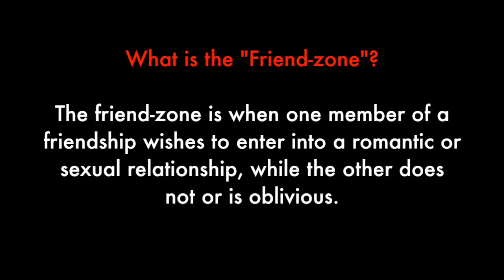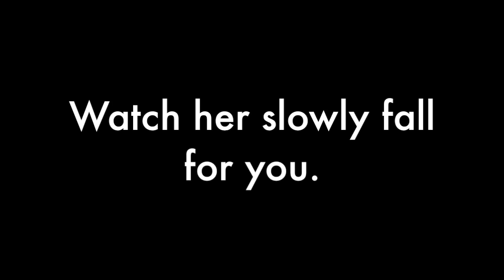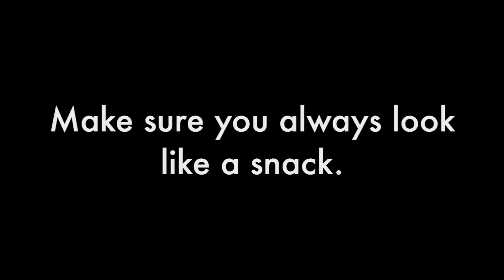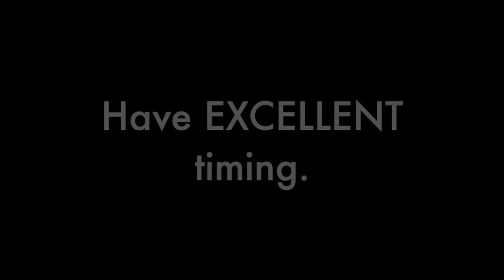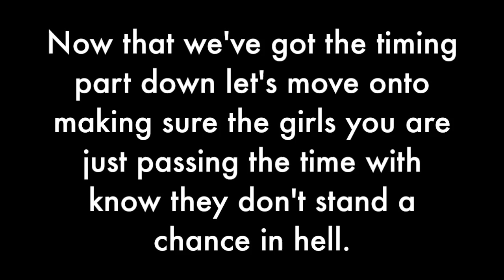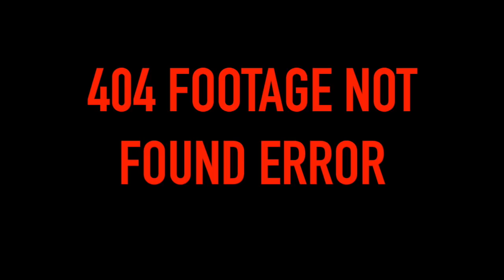How Barry Allen Escaped The Friend-Zone On The Flash ⚡️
THE FLASH
WESTALLEN
BARRY ALLEN
IRIS WEST-ALLEN

EDDIE THAWNE
SCOTT EVANS
LINDA PARK
PATTY SPIVOTT
FELICITY SMOAK
CAITLIN SNOW
OLIVER QUEEN

ANALYSIS
DCTV
ARROWVERSE